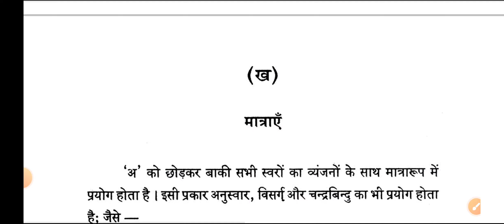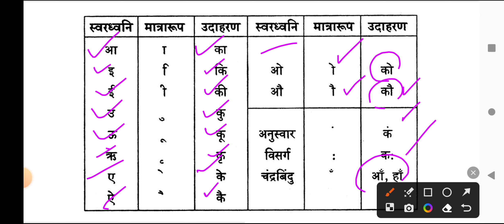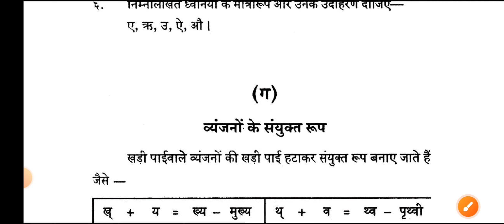KVS//TGT//PRT//PGT// HINDI GRAMMAR//MATRAYEN//मात्राएँ //